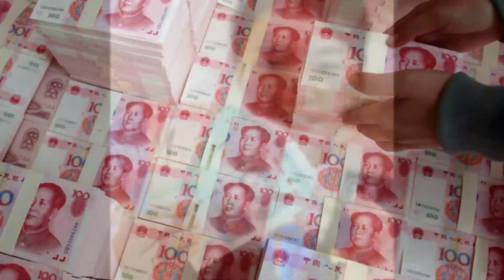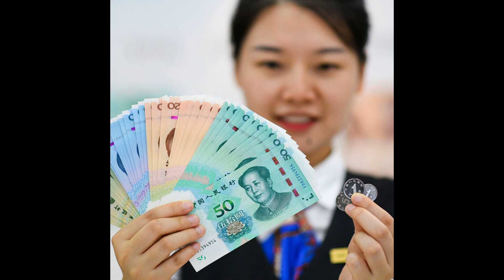तो इसलिए तेजी में भारत आ रहे हैं, रूस के विदेश मंत्री | Analysis By Devesh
Russia requests clearance of payments worth $1.3 billion